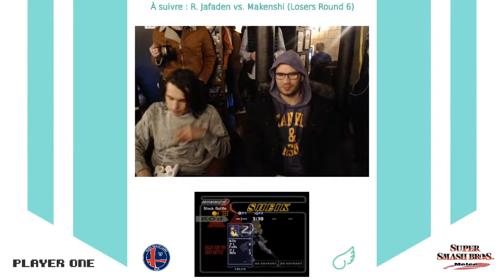Melee Pression #2 - Raoul (Fox) vs. Makenshi (Sheik) - Losers Round 6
Date de diffusion initiale : 29 Jan 2019

"Le Melee Pression est de retour pour son édition de janvier :D

Après une première édition aussi explosive, il n’était pas question de nous reposer sur nos lauriers ;).

Le cocktail de Melee, de chill, de bière et de convivialité revient dans une version améliorée : Plus grand (DeuxEtages),
Plus rapide (MeilleureOrga),
Plus beau (PleinDeMatos),
Plus fun (Surprises)
À consommer sans modération, venez vous amuser quelque soit votre niveau à Smash ;) !!!

Participants, curieux, spectateurs, le Paris Smash Gang vous attend le mardi 29 Janvier à 19h00 au Player One - Paris en plein coeur de la capitale :D"